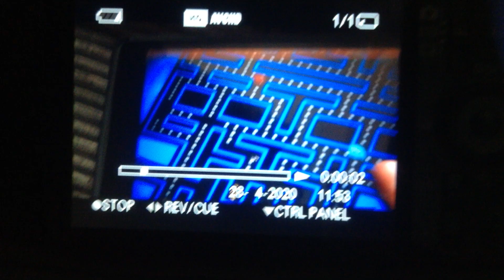PAC man if I die the video ends